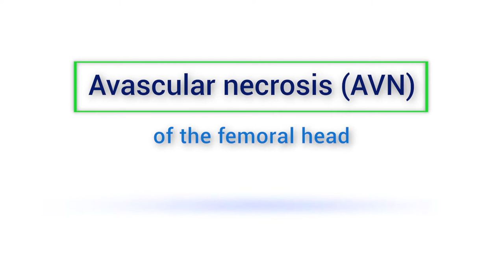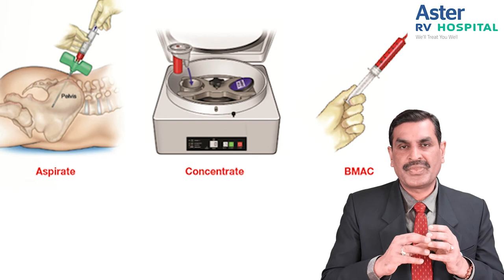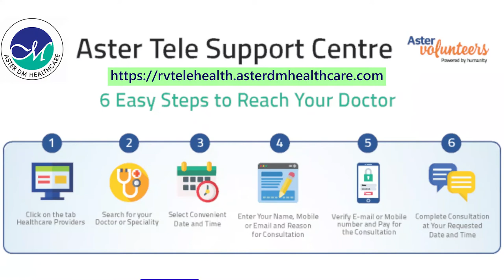Avascular Necrosis: Symptoms & Causes | Orthopaedic Surgeon In Bangalore -Dr JV Srinivas | Aster RV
Watch this video as our Best Orthopedic Doctor in Bangalore - Dr. J V Srinivas, Lead Consultant - Orthopedics, speaks about Avascular Necrosis of the femoral head.

Know more

Stay home and stay safe. For the sake of everyone's safety, Aster RV introduced teleconsultation services